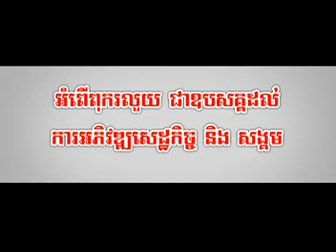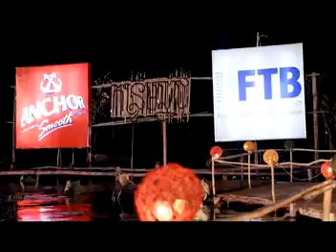Sunday VCD VOL 124 Sronors Pkar Kor (Sok Pisey)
Please Enjoy new song and Happy New Khmer Year Everyone!